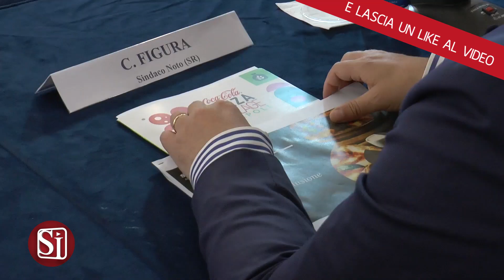PIZZA VILLAGE FORMAT DI PRODUZIONE TURISTICA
“L’Italia è ancora più famosa nel mondo anche grazie alla pizza e alla nostra gastronomia, se c’è sempre più voglia per i turisti di venire nella nostra Penisola è anche grazie alla pizza”. Così il Ministro del Turismo Daniela Santanchè ha esordito, in videoconferenza da Milano dove era per impegni istituzionali con il Presidente del Consiglio, collegandosi con i relatori del convegno che si è svolto nel corso del Pizza Village sul tema: “Turismo: eventi e identità territoriali, sistemi di promozione turistica”.
Dopo la tappa di Napoli il Pizza Village sarà anche a Milano, arrivando anche all'estero con l'appuntamento a Londra a metà settembre. “Un evento che grazie al suo successo ora sta portando altrove la narrazione dell’arte”, questo il commento dell’assessore al turismo della regione Campania Felice Casucci

 Durante il convegno al Pizza Village è stata definita, tra i due Sindaci di Sorrento e Noto, la volontà di creare un gemellaggio tra le due città che vedrà come punti comuni il patrimonio storico-culturale; il patrimonio enogastronomico e il patrimonio naturalistico.